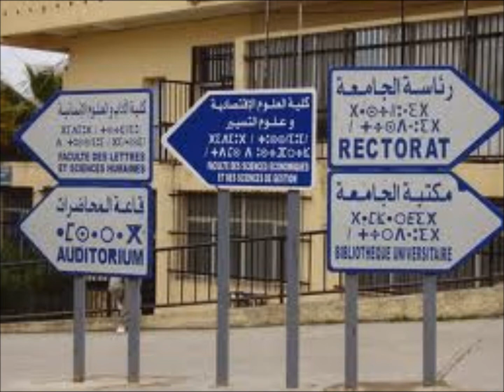GROUPE IGEFRAN. AMAR LAMRANI.wmv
UNE  CHANSON  MAGNIFIQUE  POUR  JEUNES,  DU  GROUPE   "IGEFRAN"        ET A LEUR  TÊTE  LA  PERLE  MONTANTE    "AMAR LAMRANI"